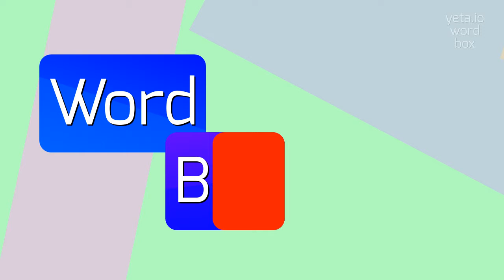CHINBONE - How to say Chinbone?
CHINBONE - Chinbone pronunciation: Common mistakes & fixes in 2023

The chinbone, also known as the mental protuberance or mental eminence, is a bony prominence located at the anterior part of the lower jaw.
It is part of the mandible and plays a role in supporting the lower teeth and helping with the movements of the jaw.
The shape and size of the chinbone can vary among individuals, and it is often considered a defining feature of a person's facial appearance.

Pronunciation:
To pronounce 'chinbone', say 'chin' followed by 'bone'.
Some alternative pronunciations include 'chin-bohn' and 'chin-bohn-ee'.

Test yourself by speaking the following examples:
1. I have a small chinbone compared to my siblings
2. The dentist explained how the chinbone is connected to the rest of the jaw
3. He has a strong chinbone that gives him a prominent profile
4. Her delicate chinbone adds elegance to her face
5. A fractured chinbone can be quite painful